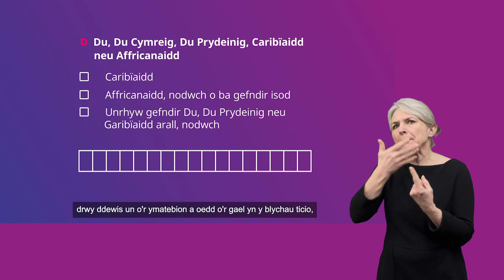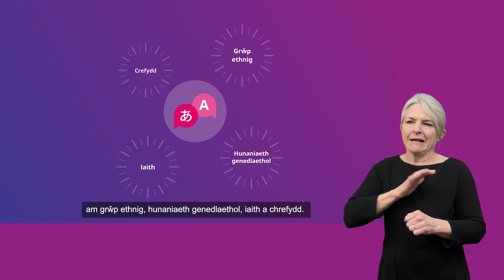Crynodebau pwnc Cyfrifiad 2021 | Grŵp ethnig, hunaniaeth genedlaethol, iaith a chrefydd gyda BSL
Rydym yn esbonio beth mae crynodeb pwnc grŵp ethnig, hunaniaeth genedlaethol, iaith a chrefydd Cyfrifiad 2021 yn ei gynnwys, gydag Iaith Arwyddion Prydain. Rydym hefyd yn tynnu sylw at rai o'r data pwysicaf a mwyaf diddorol ohono.